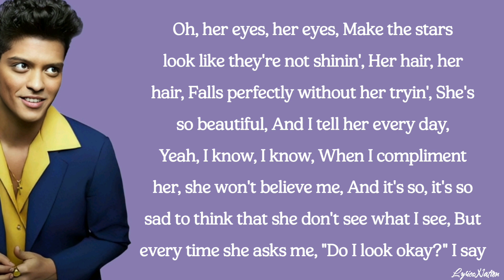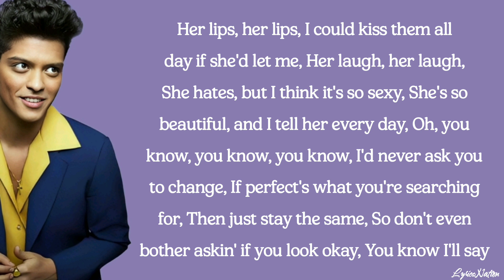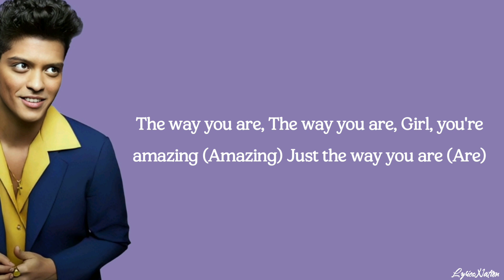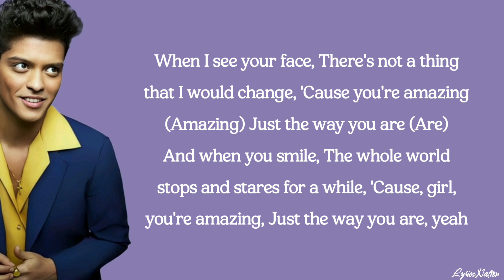Bruno Mars - Just The Way You are (lyrics)